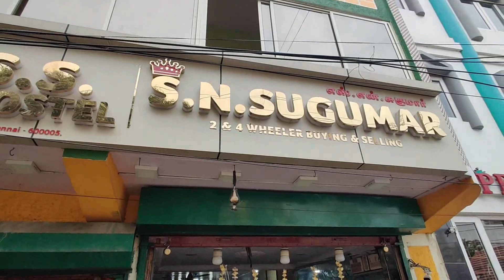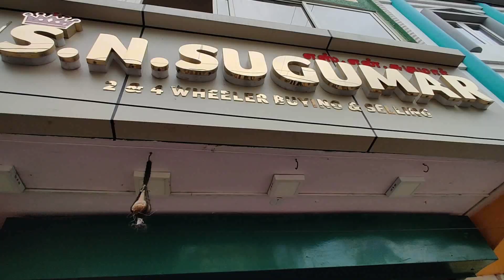Second Hand Two Wheeler in Chennai 2021 | Low budget Used Bikes in Chennai | S.N,.SUGUMAR Bells Road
It's all about- Second hand (Used) bike market in Chennai. they are selling superbikes, budget bikes, good condition bikes. Please make use of it and buy good bikes from this market. This video from S.N Sugumar two Wheelers. One of best shop for vintage bike and classic bikes for sale in affordable price.